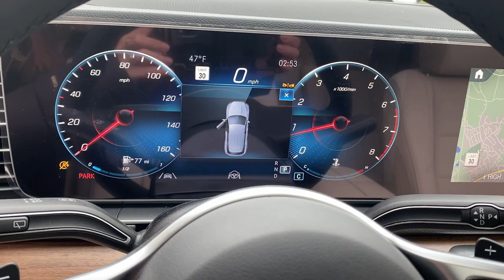2023 Mercedes-Benz GLE Salem, NH, Newburyport. MA, Andover, MA, Haverhill, MA, Methuen, MA 23K-4090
MANUFAKTUR Diamond White Bright New 2023 Mercedes-Benz GLE GLE 350 available in Salem, New Hampshire at Smith Motor Sales of Haverhill. Servicing the Newburyport. MA, Andover, MA, Haverhill, MA, Methuen, MA area.